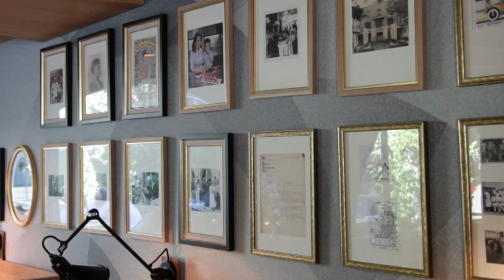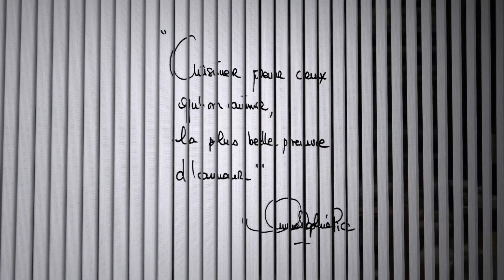Découvrez la Maison Pic et son restaurant gastronomique à Valence | Voyage Privé France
Laissez-vous charmer par l'élégance et le raffinement de la Maison Pic 5* et profitez de votre séjour pour découvrir la cuisine 3* de Anne-Sophie Pic !